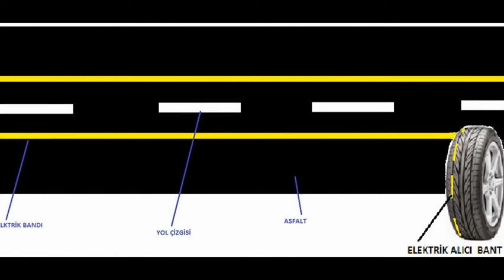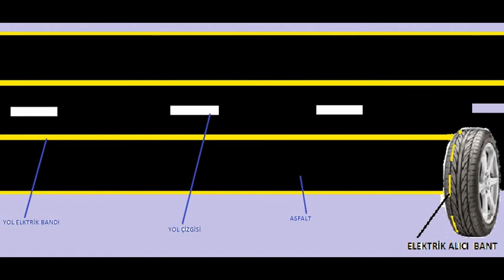ELEKTRİKLİ ARAÇLARIN GELECEK SORUNU ŞİMDİDDEN ÇÖZÜLDÜ